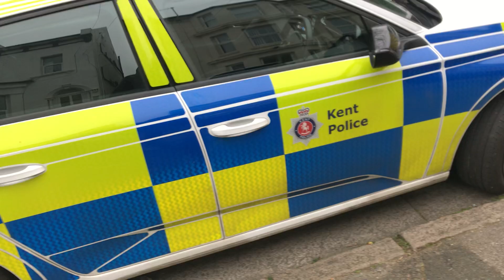What’s going on anything exciting